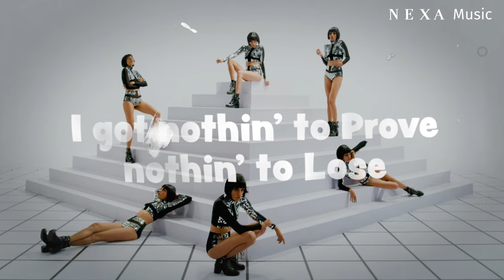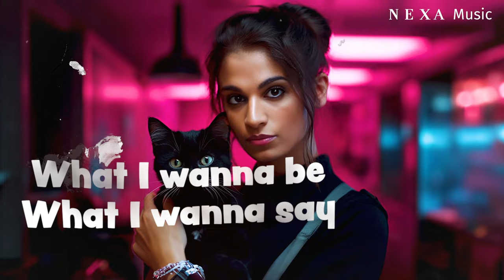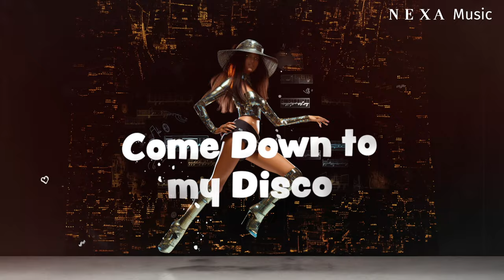Queen Of My Castle - Lyrical Video | Anushka Manchanda | Music By Shor Police | NEXA Music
🎶 Step into the soul-stirring universe of 'Queen of my Castle' with our mesmerizing lyrical video! 📜✨ Let the poignant words and moving melodies take you on a trip through the experiences of women. Come along with us as we explore this musical masterpiece's depths of passion. Don't just listen—immerse yourself in every word. Press play now and let the music resonate with your soul. 🔊🌟

Curated By A. R. Rahman

Credits:

Produced by Qyuki Digital Media
Vocals: Anushka Manchanda
Song Composed & Produced by: Bianca Gomes & Clinton Cerejo
Lyrics by: Anushka Manchanda
Mixed & Mastered by Keshav Dhar @ Illusion Audio, Mumbai
The Groove Room Team: Yash Kapoor, Zain Boxwala, René Gaikwad, Vadin Gear
Studio Assistants: Avinash Khengle, Datta Shinde, Devidas Kharmare
Production House: CATNIP
Concept and Direction: Reema Sengupta
Producer: Kunal Punjabi
DOP: Harshvir Oberai
Costume Stylist: Lovedeep Gulyani
Hair: Rishika Gaikwad
Makeup: Niti Goenka
Production Designer: Madhur Madhavan
Offline Editor: Akshay Mehta
Colorist: Sid Meer (Bridge Postworks)

Lyrics:

When I was growing up
They said,
Sit like a lady
You should only speak
When you’re, spoken to

Keep your eyes on the floor
For sure
Go make some babies
Girls are meant to be meek, so sweet
And pretty too

I’m a cat in the kitchen,
Beast in the boardroom
Only because it’s
What I wanna be, what I wanna say
What I choose to do

I got nothin’ to prove, nothin’ to lose
And I don’t need no one to tell me
I’m so freakin’ cool
I’m the Queen of my Castle

Gotta know you’re somebody, somebody
Some b-body, somebody
If you wanna come to my party, my party
My p-party, g-girl
Some b-body, somebody
My p-party, my party

I sell you a ticket,
Then I cash it
Write your review in the paper
Hah – So I can trash it

This is the new age, new page,
This is my story
And Imma be the hero,
Box-Office,
I’m gonna smash it

Come to my party, come to my party
We gotta get down
Come down to my disco
Baby come come around

Baby come around